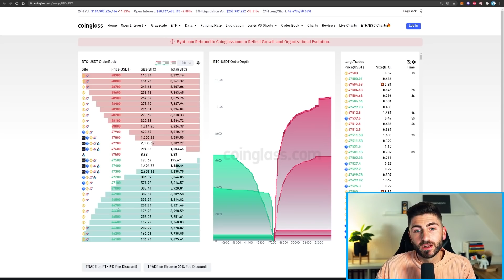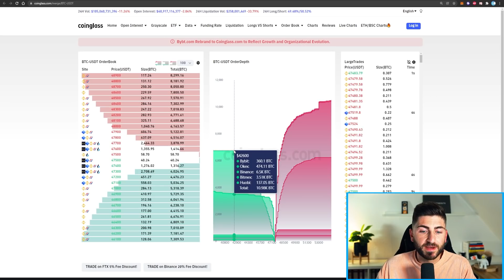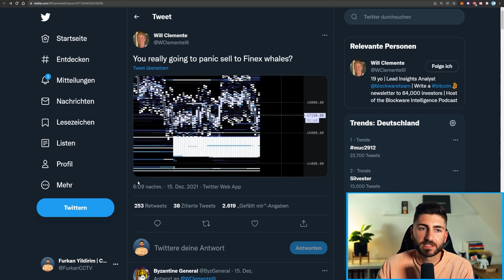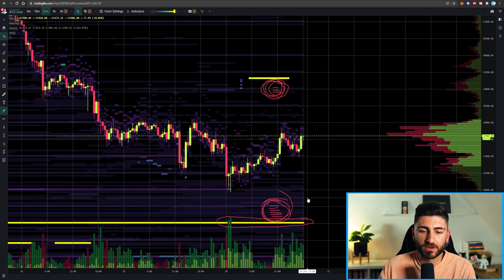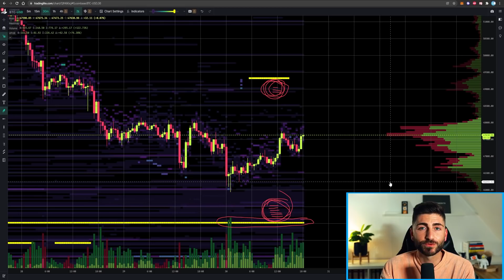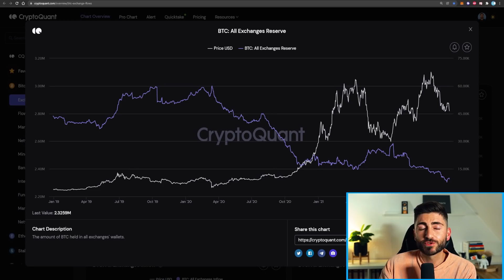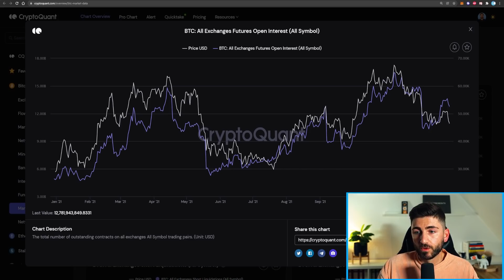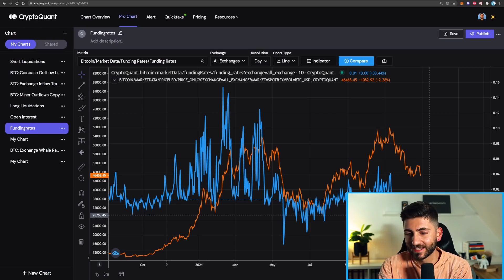MANIPULATION der Orderbücher durch BITCOIN & Crypto WALE! & Achtung vor falschen On-Chain Analysen!